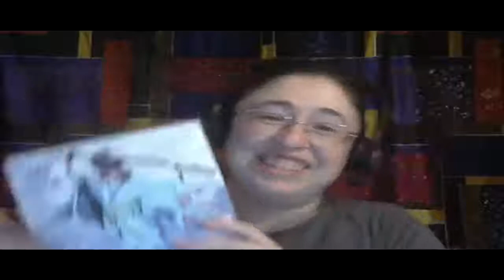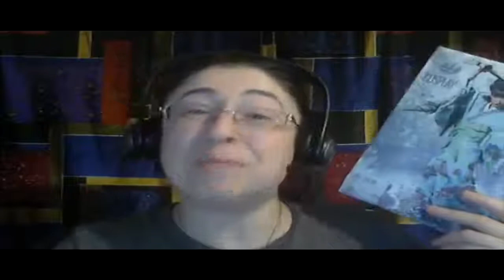Episode 191 Aftersession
Amber continues the topic of cosplay pet peeves and may have patented an idea, while we both talk about a new unsettling trend in cosplay contests with 3D printers.